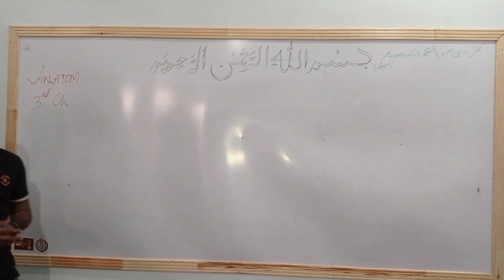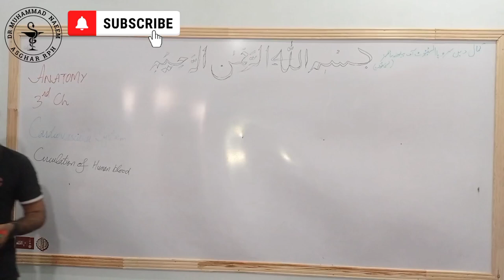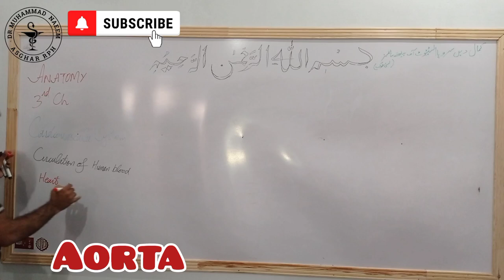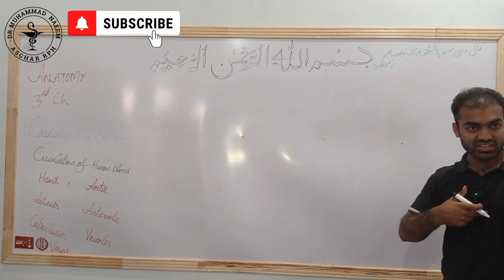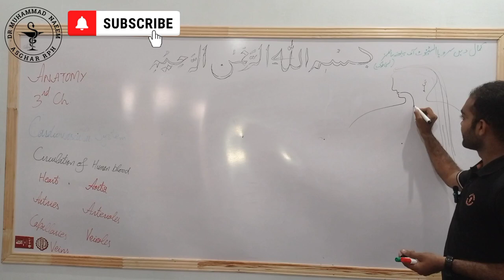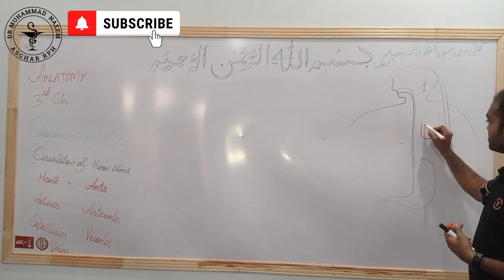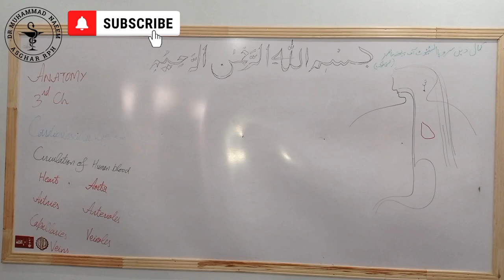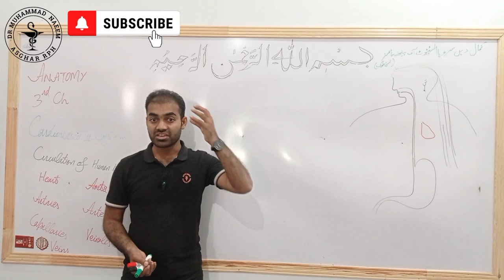Cardiovascular System 1/5 | Anatomy | Pharmacy Technician | Dr Muhammad Naeem Asghar Pharmacist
Cardiovascular System's Anatomy @drnaeempharmacist381